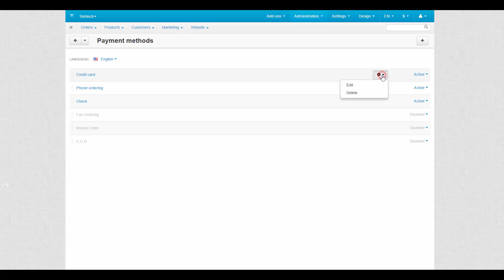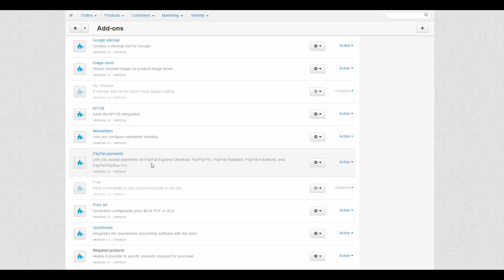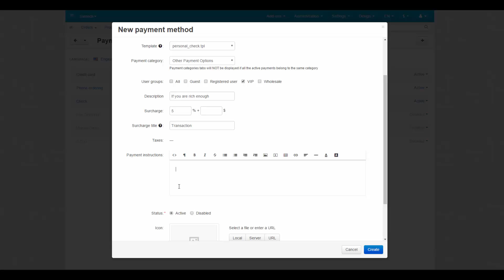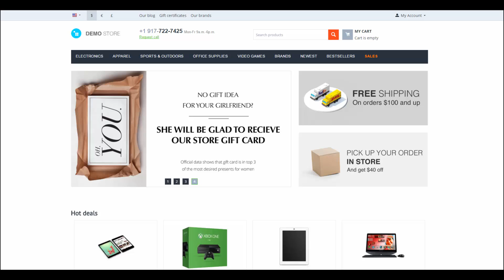6.2. CS-Cart Software: Shippings & Payments — Payment Methods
Payment methods in the CS-Cart ecommerce application are divided into two groups by processor — offline and online. Offline processors are used to process phone orders, checks and receipts. If you create offline payment method you can choose a template for it. Online processors are used for internet payments and bank transactions. In order to use online processors you will need an account of an online payment service, for example, PayPal or Amazon accounts. Instructions for setting up an online payment method are presented on the configure tab of the selected gateway. There are also lots of settings for precise tuning of payment methods that can be useful in different situations.